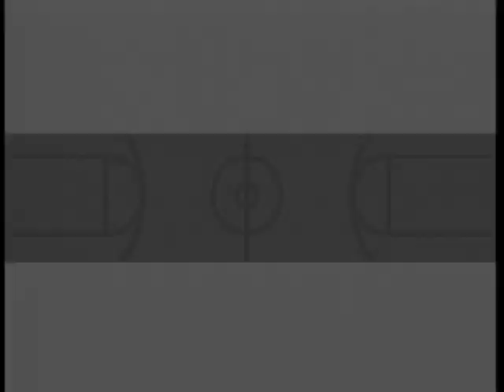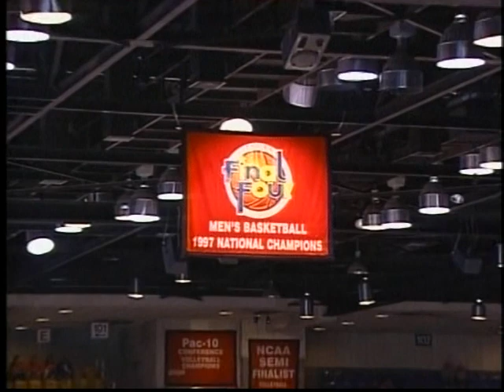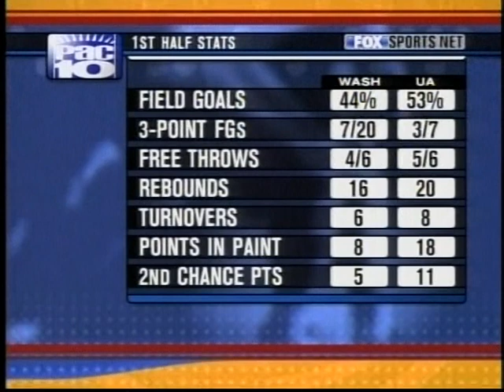Men's Basketball: Arizona vs UW, 02/26/04